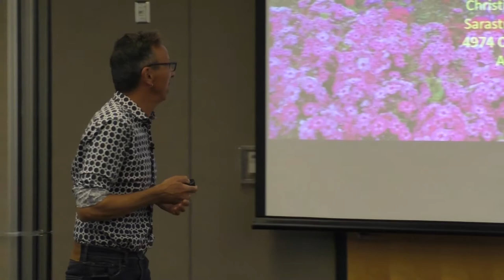"My Life as a Perennial Gardener"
Presented by Christian H. Kress, Sarastro Stauden (Austria)

In this presentation, German nurseryman Christian Kress will talk about his life as a passionate perennial gardener. He will introduce his internationally known nursery, Sarastro Stauden, located in Austria. Here, he offers up to 4,000 different hardy, herbaceous perennials but also tell stories about his botanic excursions not only within Austria but to many different countries such as Iran, Kirgizstan, Turkey, and New Zealand. Inspired by great role models such as Karl Foerster, he loves to share his passion about rare perennials that maintain and expand biological diversity in our horticulture industry. This evening, he will be speaking about unique natural habitats and the perennials that live in them, as well some history and vision behind his beautiful nursery in the Austrian lowlands.